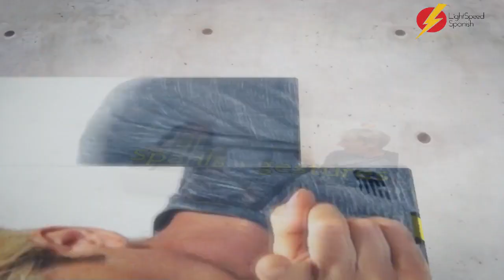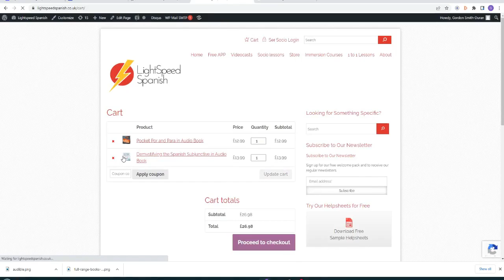63 Early Inter Spanish food compliments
63 Early Inter Spanish food compliments

63 Early Inter Spanish food compliments

63 Early Inter Spanish food compliments